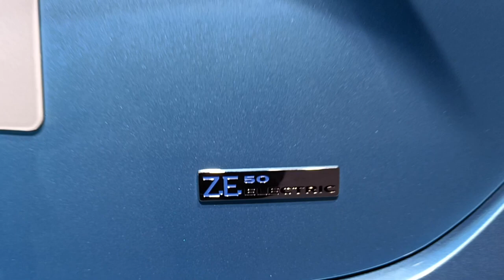भारत में लॉन्च होने वाली इलेक्ट्रिक कार || RENAULT ZOE ELECTRIC CAR INDIA UPDATE || SINGH AUTO ZONE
Welcome to SINGH AUTO ZONE, in this YouTube channel we share Latest Electric Vehicle news and updates along with latest battery technology and Renewable energy update. In this video we share upcoming electric car from Renault ZOE . Renault start testing  zoe in India, may launch next year. Zoe has 400 km range and its best seller in Europe. Give tough competition to Tesla. For more details see full video.